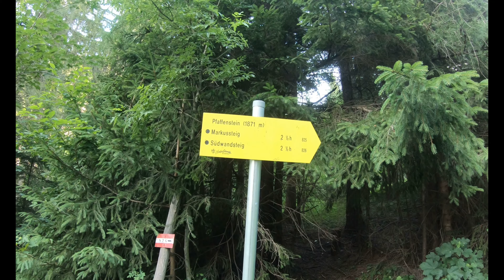Bergtour - Pfaffenstein Eisenerz 2019 07 10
Hallo Leute

Info zu dieser Bergtour

Diese Tour geht auf den Eisenerzer Hausberg. Das schöne daran ist dass man direkt in der Stadt Eisenerz startet und den gesamten Aufstieg über das Panorama von Eisenerz und allen umliegenden Bergen genießen zu kann.

Eine gute Kondition sowie Bergerfahrung - Trittsicherheit, Schwindelfreiheit sollte man bei dieser Bergtour schon mitbringen-

Weitere Details könnt ihr unter der App Komoot entnehmen.

Hermann